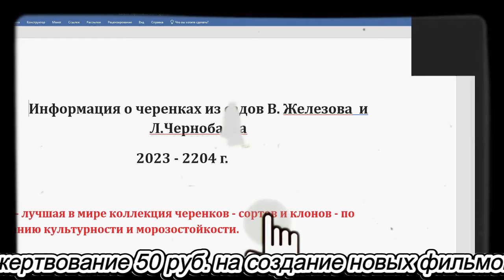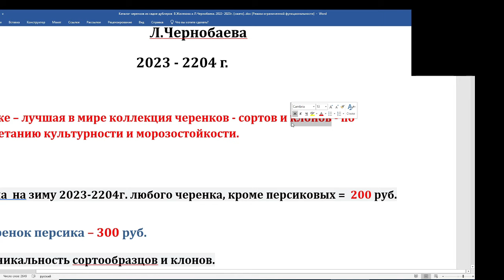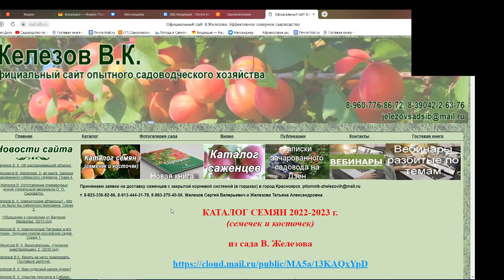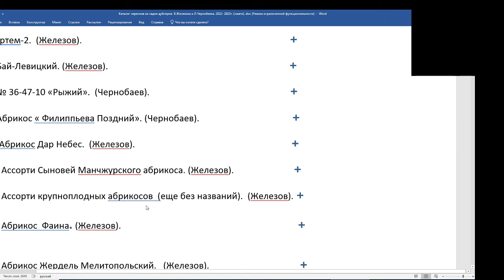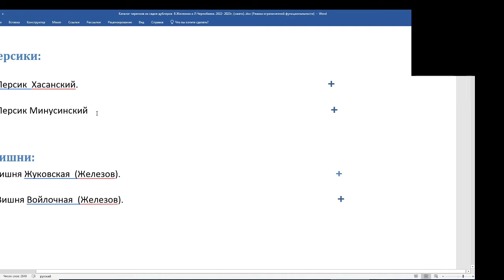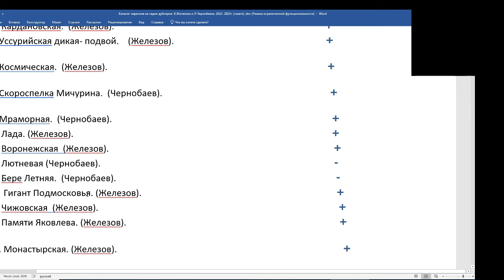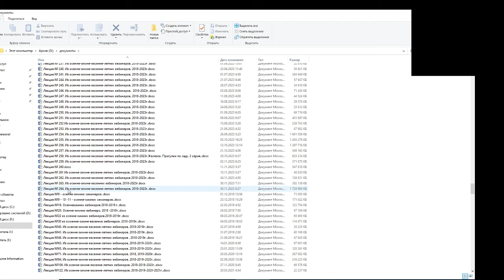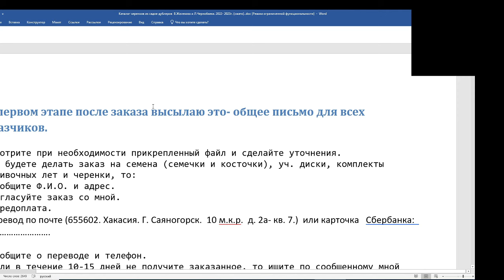САД Железовых - лучшие в России черенки на прививку.